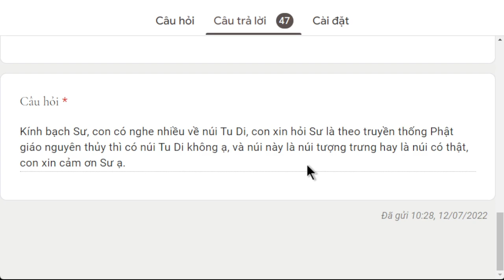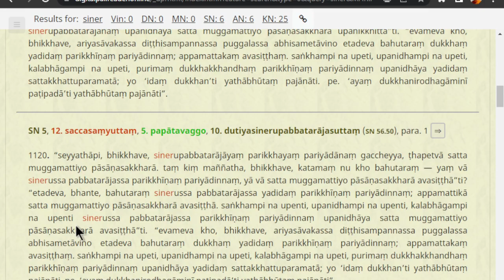1419. Núi Tu Di có thật không?